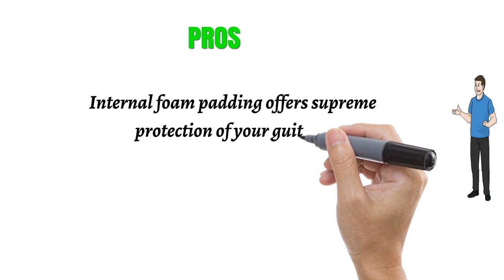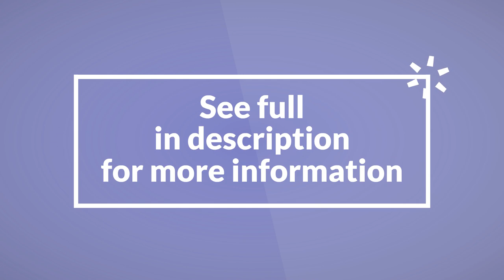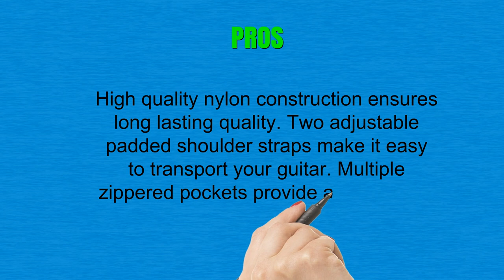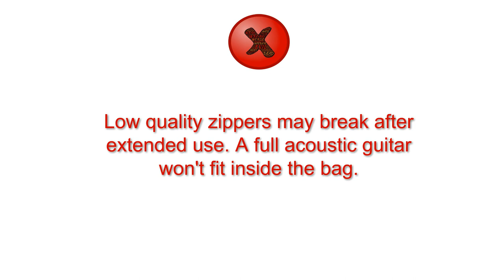Acoustic Guitar Bags Reviews - Top Acoustic Guitar Bags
3. Gator GTA3. Gator GT-ACOUSTIC-GRY Cases Transit Series Acoustic Guitar Gig Bag, Exterior, Light Grey

2. ChromaCast CC-APB-BAG Acoustic Guitar Padded Gig Bag

1. Faswin 41 Inch Dual Adjustable Shoulder Strap Acoustic Guitar Gig Bag - Black
2. ChromaCast CCAPBBAG Acoustic Guitar Padded Gig Bag
1. Faswin 41 Inch Dual Adjustable Shoulder Strap Acoustic Guitar Gig Bag  Black